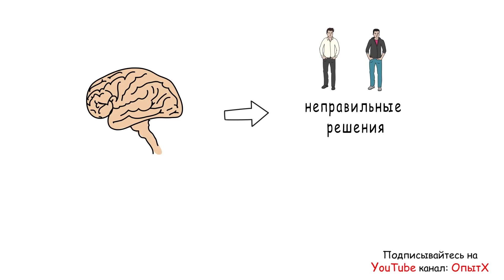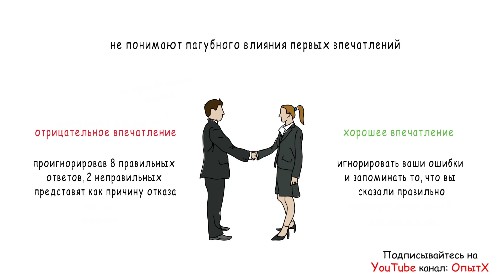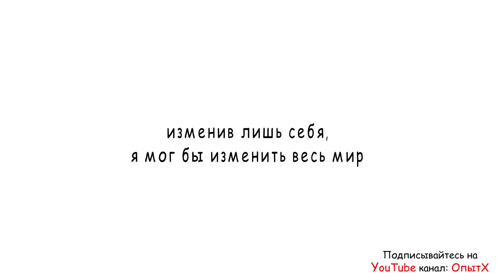3 странных психологических ловушки, которые должен знать каждый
Сегодня мы поговорим о 3 мозговых эффектах из книги «Думай медленно… решай быстро»:
1) Суждение задним числом (Hindsight bias)
2) Эффект Представительства (Representativeness)
3) Эффект Ореола (Halo Effect)

Те, кто не смотрел предыдущие видео по этой книге могут сделать это перейдя на страничку нашего канала.